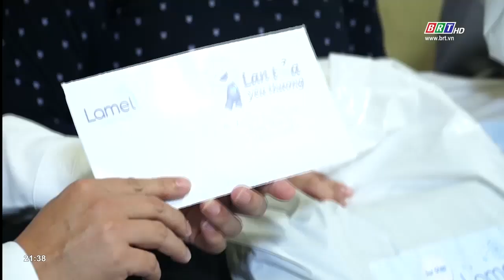Lan tỏa yêu thương | Nghị lực của đôi vợ chồng khuyết tật (Số 2) | BRT TV